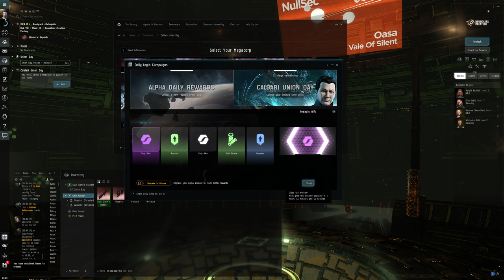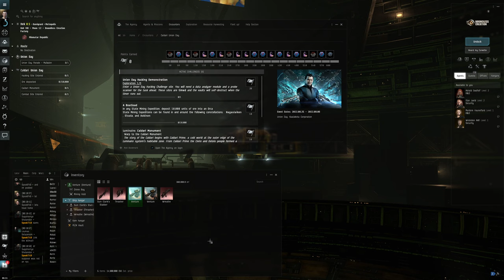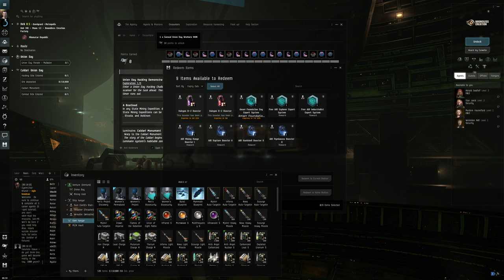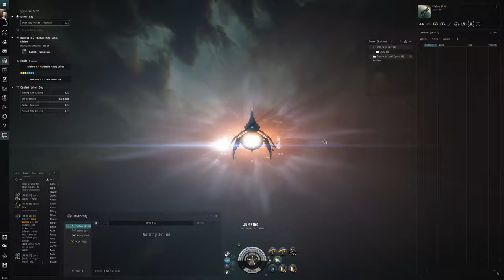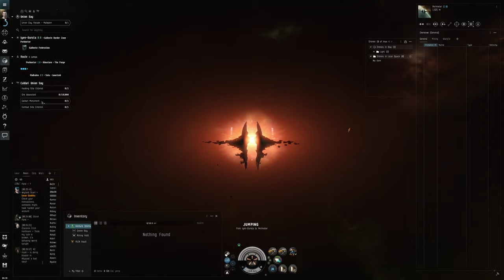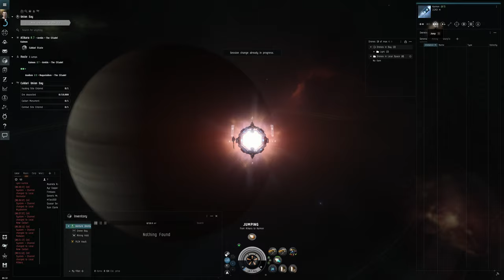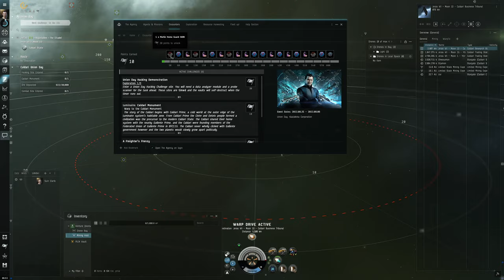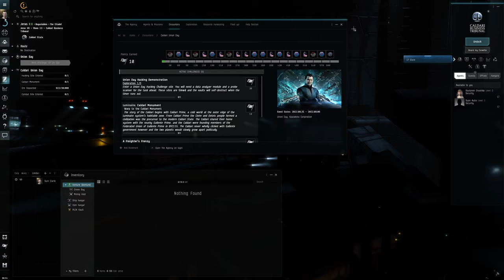Hello World: EVE Online Alpha Newbro Experience, Day 40